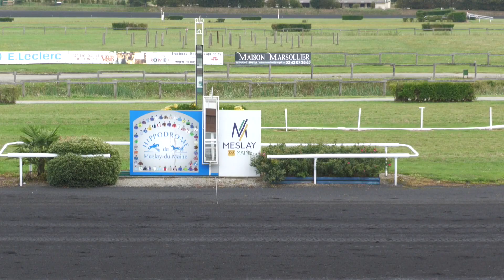Qualifications Lot 23 Meslay du Maine 17 08 2023